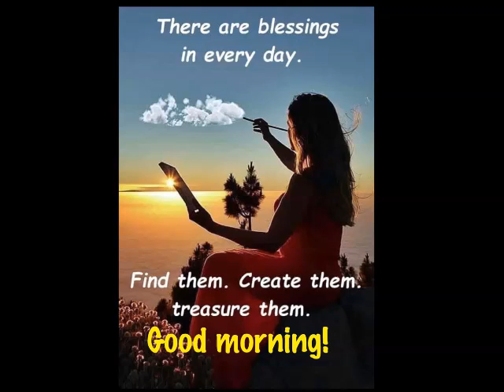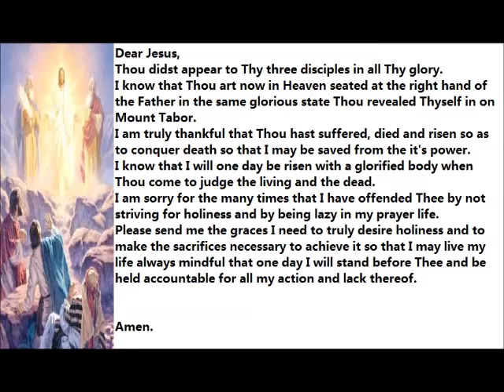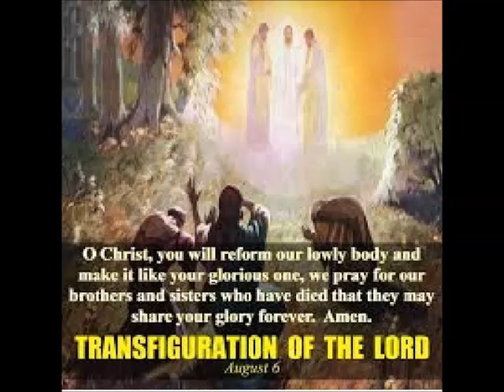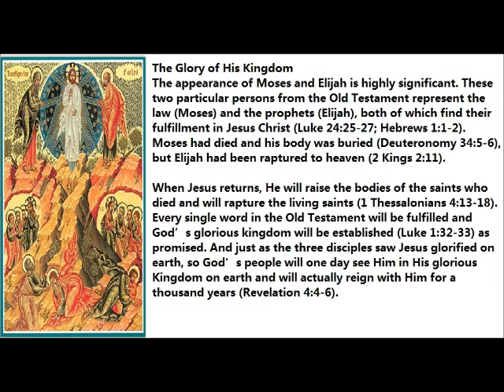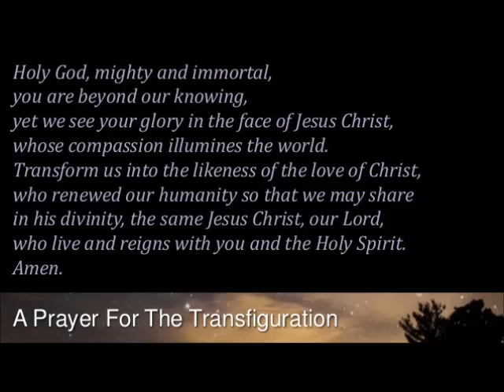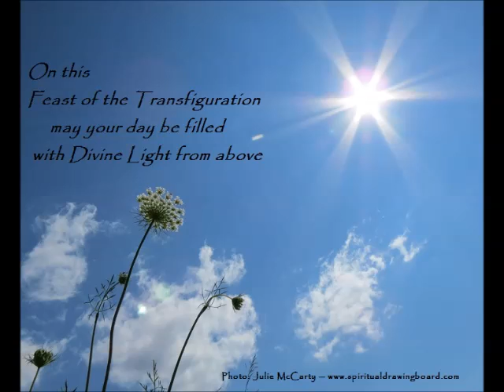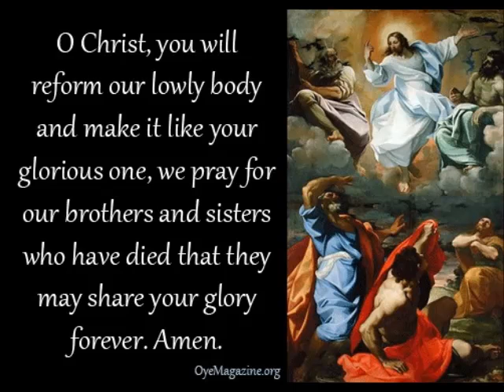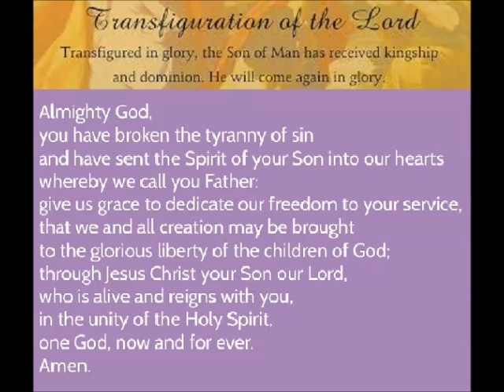Spiritual Reflection 6 Aug 2019 by Mr Singmar Corera